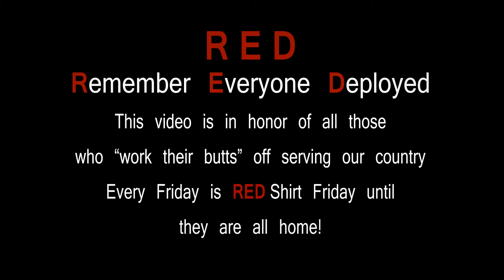Single-Legged Cable Kickback - RED Glute Salute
Wrap an ankle strap that is attached to the Low pulley cable around your ankle. Face the weight stack with your hands holding the frame for support. With your knees and hips slightly bent and core tight, kick your foot back as far as you can comfortably while contracting your glutes. Slowly bring your foot back to starting position and repeat for desires reps then switch legs.